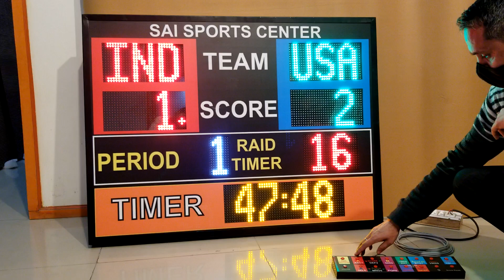Kabaddi Scoreboard with first raid. Size 3x4 feet by Technocratz New Delhi 9810124109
Kabaddi scoreboard with first raid winning indication